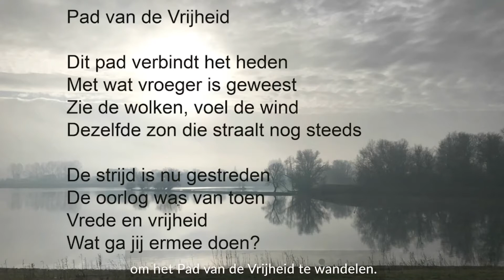Wandelgids Pad van de Vrijheid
Eind mei 2020 verschijnt de wandelgids van het Pad van de Vrijheid. Deze wandelroute van circa 150 km begint bij Hotel de Wereld in Wageningen en voert je langs mooie plekken en historische kijkpunten rond het thema oorlog en vrijheid. Naast de route bevat de wandelgids ook inspirerende teksten die stof tot nadenken geven omtrent het thema vrijheid. Het Pad van de Vrijheid is een initiatief van stichting Pad van de Vrijheid. Meer info vind je op padvandevrijheid.nl